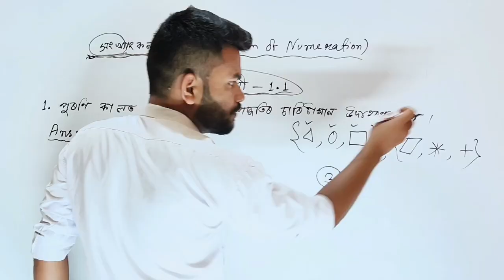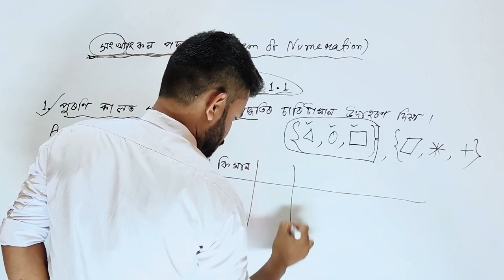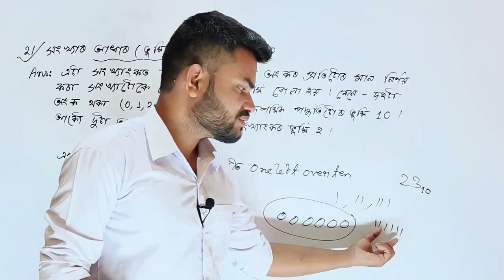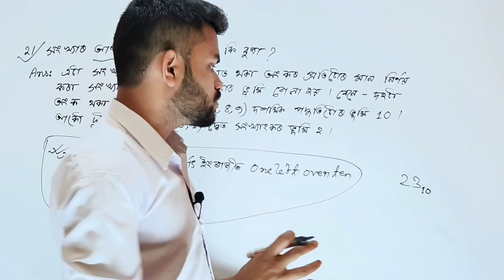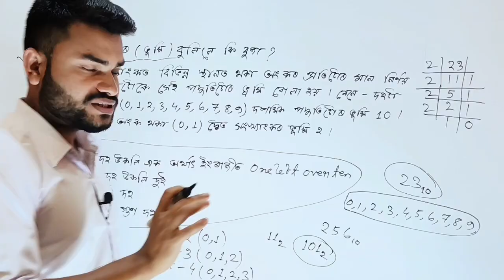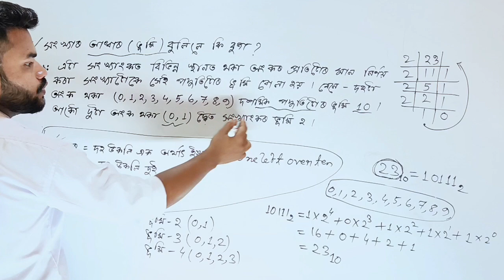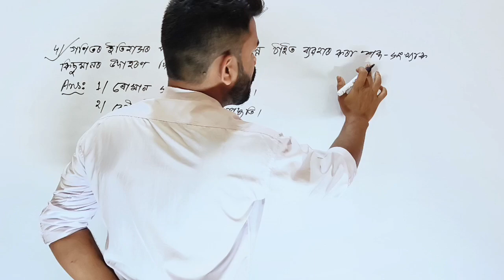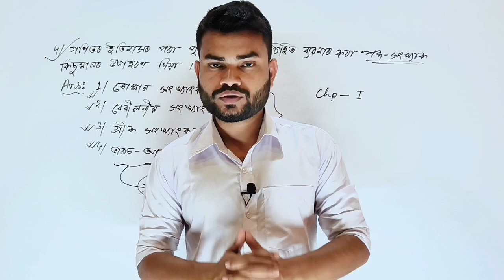Class 9 Advance Maths Ex- 1.1 Q.No. 1,2,3,4 Solution in Assamese